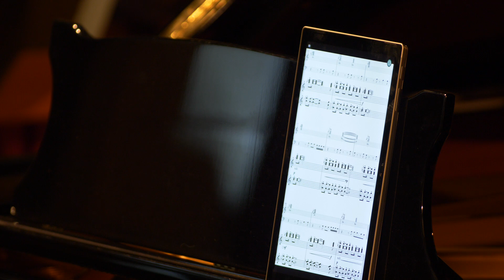Molly Joyce - Rave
Molly Joyce (born 1992)
Rave

Originally written for pianist Vicky Chow, Rave incorporates an inverse relationship between live piano and pre-recorded electronics, exploring the sonic possibilities of this complex relationship as it evolves over the course of the piece. As the piece progresses, these separate and unusual inverse roles of the live piano and electronics gradually cross to ultimately supplant each other by assuming their more anticipated roles.

Rave was made possible by a grant from the American Composers Forum with funds provided by the Jerome Foundation.

About the composer: Molly Joyce
Active as a composer and performer, Molly Joyce’s music has been described as “impassioned” (The Washington Post), written to “superb effect” (The Wire), and “vibrant, inventive music that communicates straight from the heart” (Prufrock’s Dilemma). Her works have been commissioned and performed by several distinguished ensembles including the New World Symphony, New York Youth Symphony, Pittsburgh Symphony Orchestra, Milwaukee Symphony Orchestra, and the New Juilliard, Decoda, and Contemporaneous ensembles. Additionally, her work has been performed at the Bang on a Can Marathon and VisionIntoArt’s FERUS Festival, and featured in outlets such as Pitchfork, WNYC’s New Sounds, Q2 Music, I Care If You Listen, and The Log Journal.

As a performer, Molly often plays on her vintage Magnus toy organ, an instrument she bought on eBay and has performed on in multiple capacities; including solo, with toy piano, and with a beatboxer. She is additionally active as a DJ, spinning under the moniker “DJ MJ.”